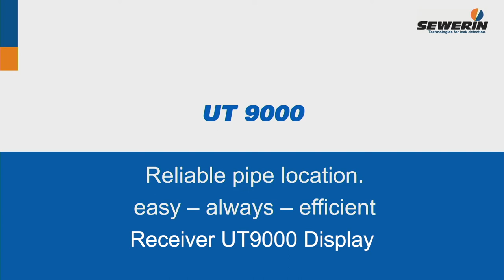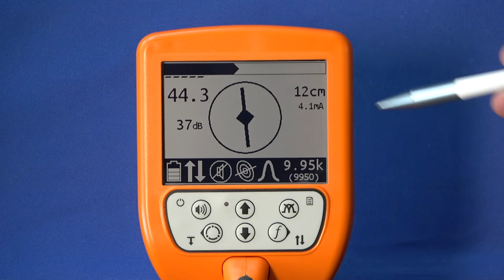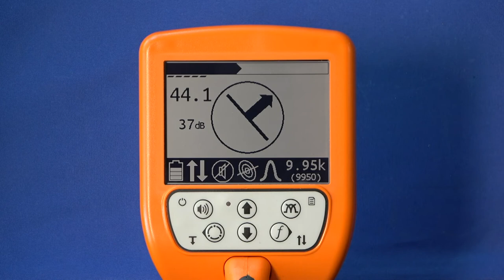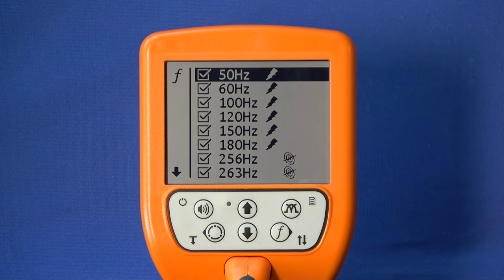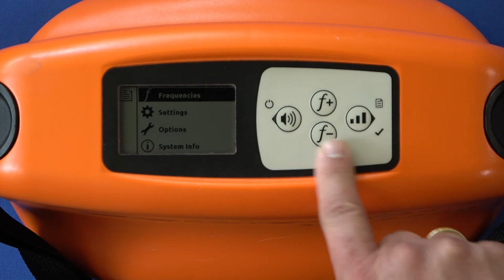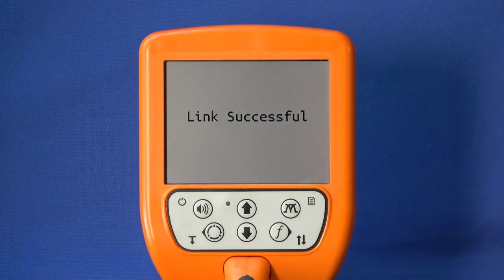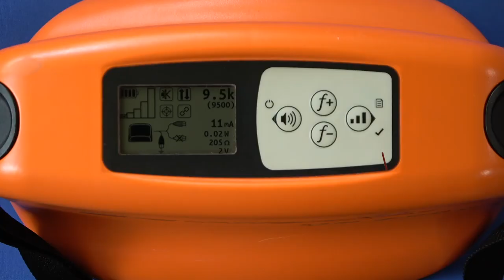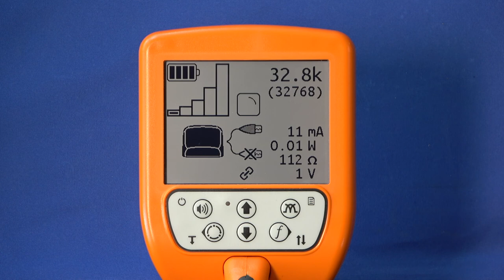Localizador de tuberías metálicas y cables UT9000: Pantalla del Receptor UT9000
El UT 9000 es el más novedoso y completo equipo para la localización, tanto de la situación como de la profundidad, de:

- Tuberías metálicas
- Tuberías no metálicas (por medio de la inserción de una sonda de fibra de vidrio).
- Cables (con y sin tensión).
- Obstrucciones en la red.
- Fallos de recubrimiento en la protección catódica de las tuberías.
- Marcadores de servicios (bolas de marcación).

Este video le ofrece una visión general de los elementos de la pantalla y las funciones del Receptor UT9000.